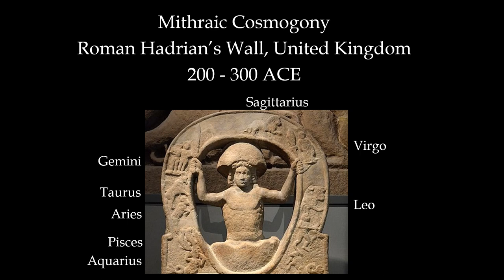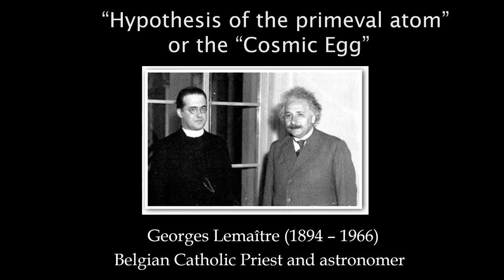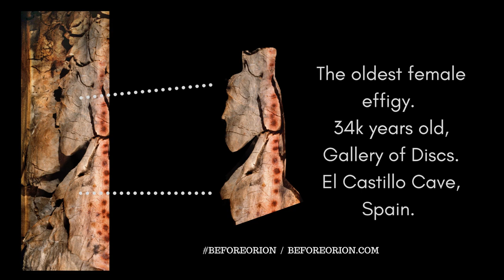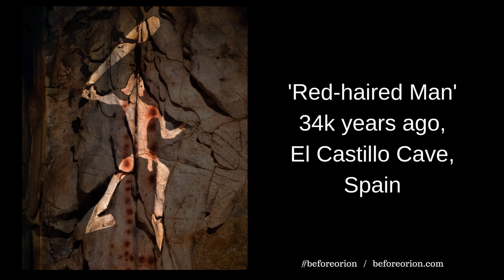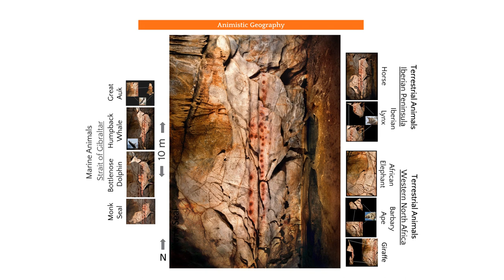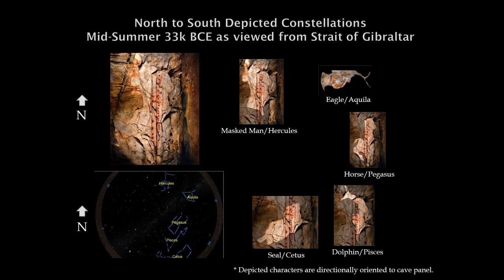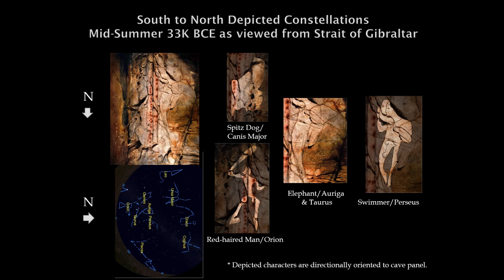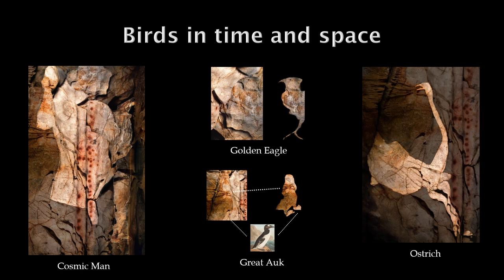The Bird that Laid the Cosmic Egg - American Ornithological Society Annual Meeting 2021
Presented by Bernie Taylor at the American Ornithological Society 2021 Annual Meeting.

An Upper Paleolithic panel of images dated to approximately 34,000 years ago in the Spanish Cave of El Castillo include a Great Auk (Pinguinus impennis), an Ostrich (Struthionidae) and two Golden Eagles (Aquila chrysaetos). The lenses through which Upper Paleolithic cave art has been interpreted are scattered, ranging from art for art’s sake, hunting magic, hallucinogenic visions to shamanism. Such lenses do not appear to explain why Upper Paleolithic cave artists depicted these large birds. This study examined the relationship between these large birds and other characters on the panel, as well as a singular depicted egg, through the lenses of animism and the Eurasian cosmic egg myth. The study provides a perspective on why the Upper Paleolithic artist depicted these large birds and which one of them laid the pictured egg in this proposed version of the cosmic egg myth. The study further offers a unique insight as to mankind’s prehistoric interest in large birds.

The work is drawn from Bernie Taylor's book - Before Orion: Finding the Face of the Hero.